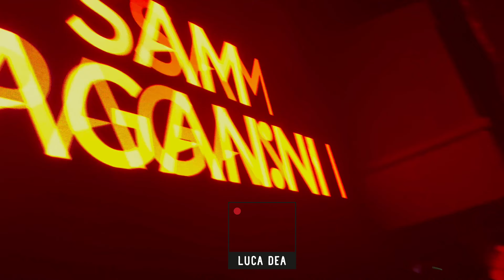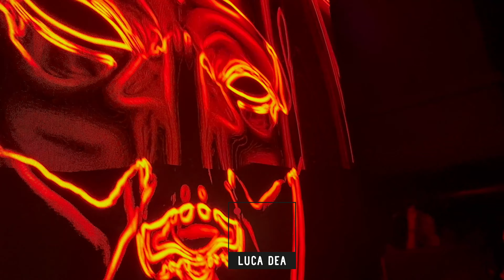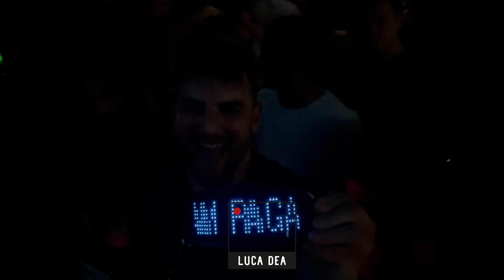SAM PAGANINI @ BOLGIA djs from the world Bergamo ITALY 2023 by LUCA DEA